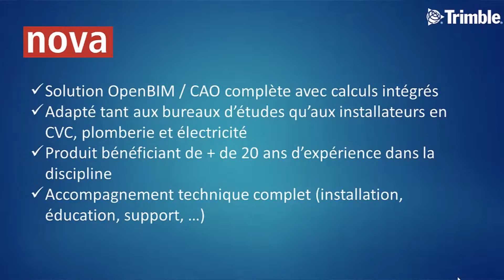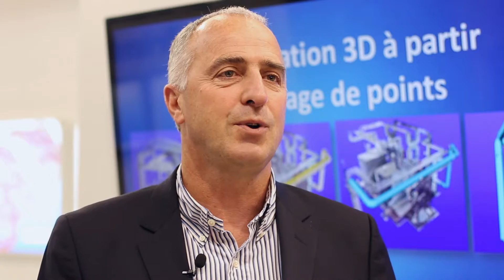TRIMBLE - François METTEIL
Entretien de François METTEIL sur le salon Interclima